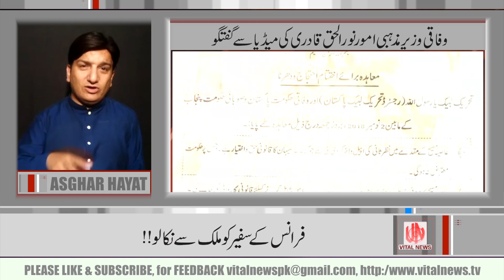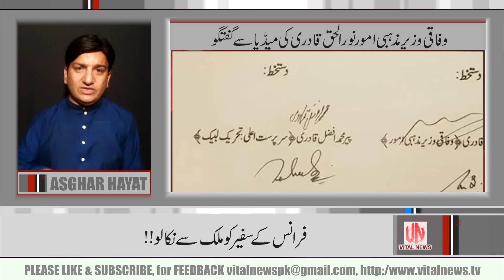TLP long march, What PTI Govt Planning?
VITAL NEWS OF THE DAY
TLP govt agreement
20 April
Khadim Rizvi
Saad Rizvi
Islamabad
March
Faizabad
Pakisan
Current
Affairs
Imran Khan
Noor ul haq
pm imran khan
khadim rizvi latest
tlp dharna
allama khadim rizvi
Tlp govt
Tehreek labbaik pakistan
planning
dialouge